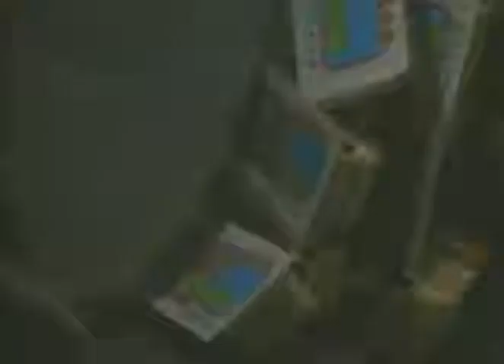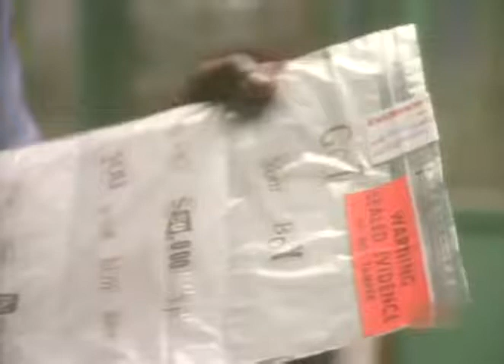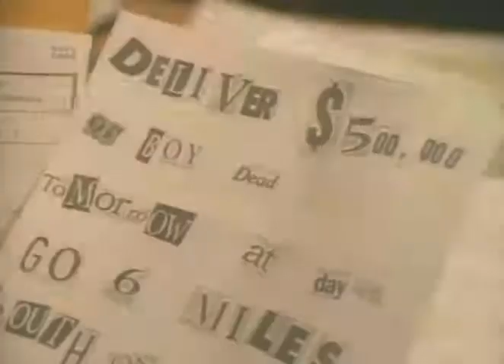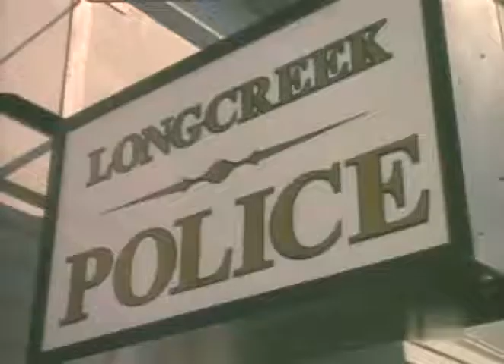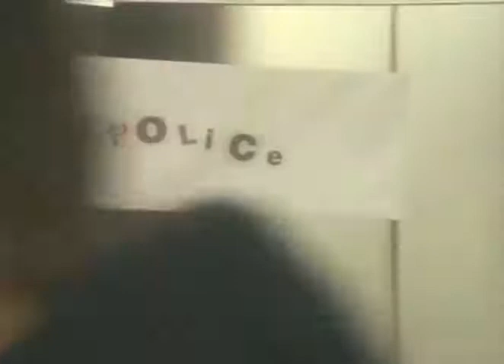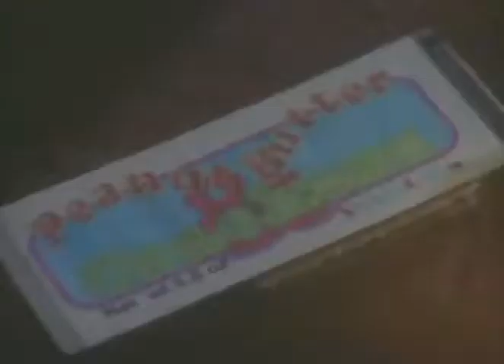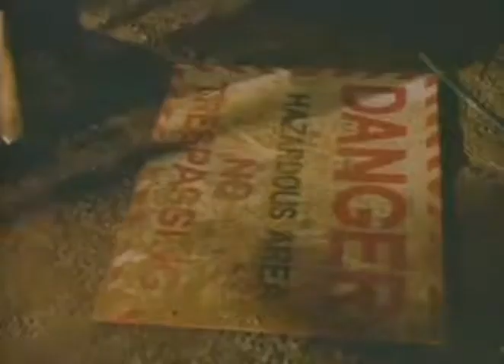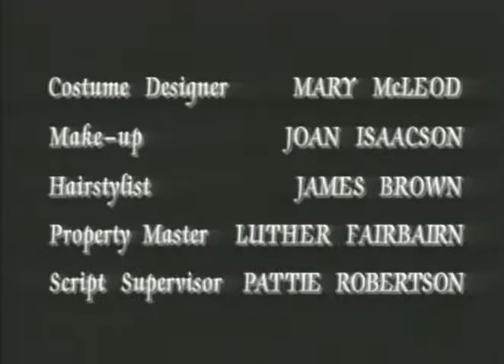Un bambino in trαppolα (1995) [ITA]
Un bambino in trαppolα (1995) [ITA]Un bambino in trαppolα (1995) [ITA]Un bambino in trαppolα (1995) [ITA]Un bambino in trαppolα (1995) [ITA]Un bambino in trαppolα (1995) [ITA]